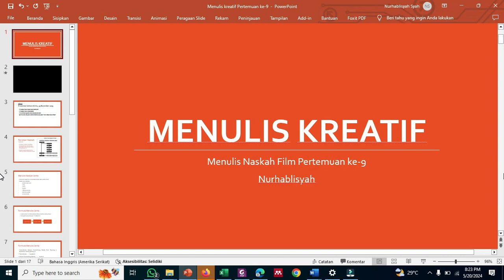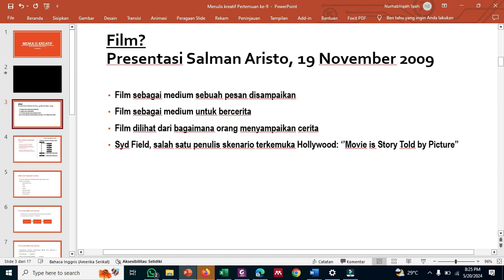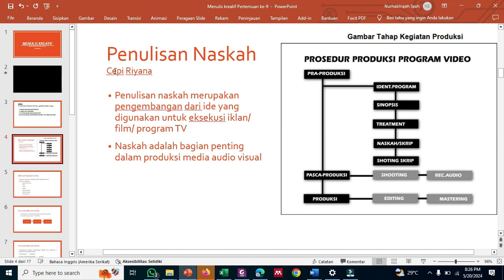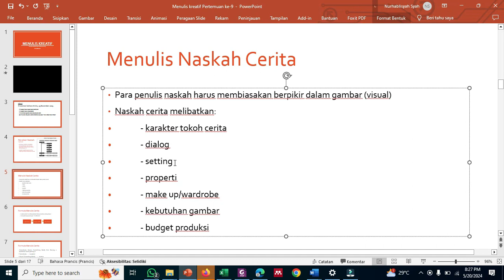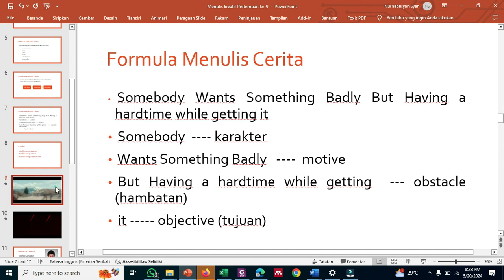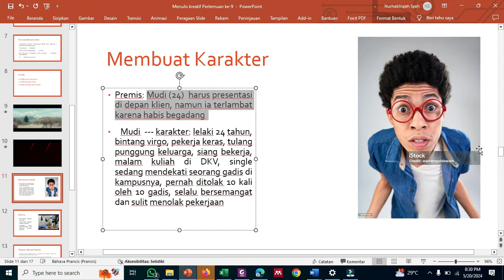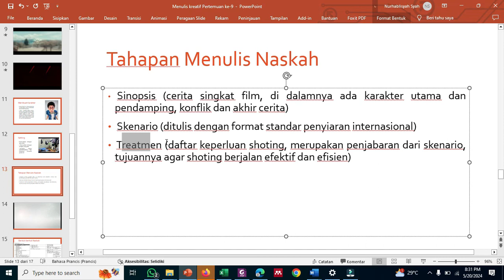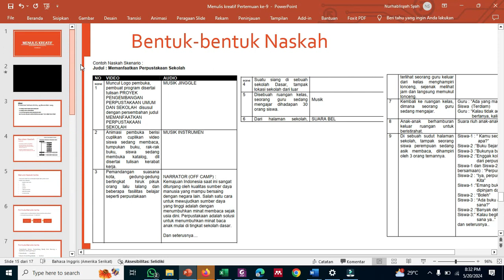Menulis Kreatif Pertemuan 9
Pada pertemuan ke-9 ini kita membahas menulis naskah film cerita